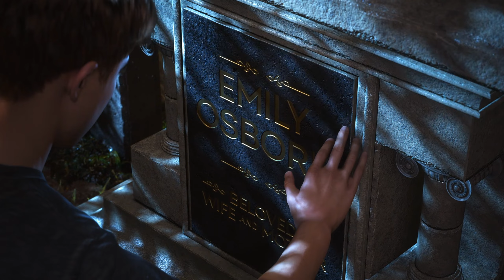Marvel's Spider Man 2: Wir sind Venom! #23 [PS5/GER]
Der freundliche Spinner aus der Nachbarschaft ist zurück.
Los, schwingt mit!